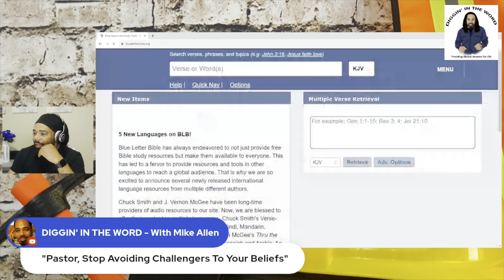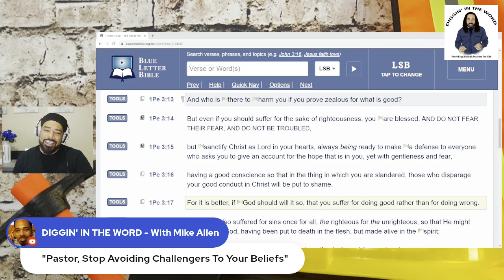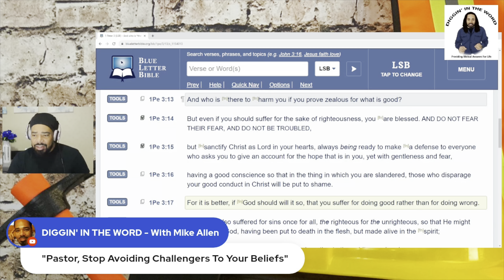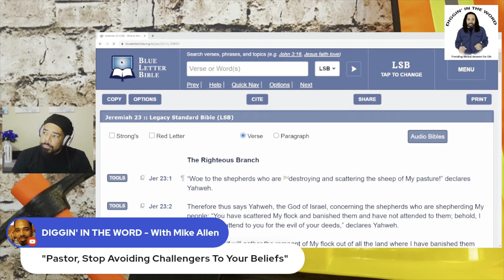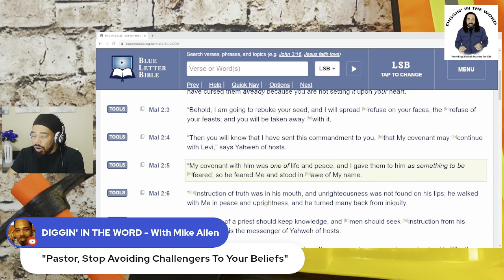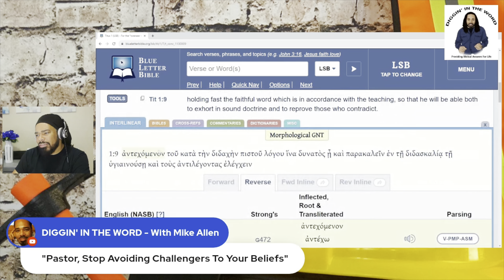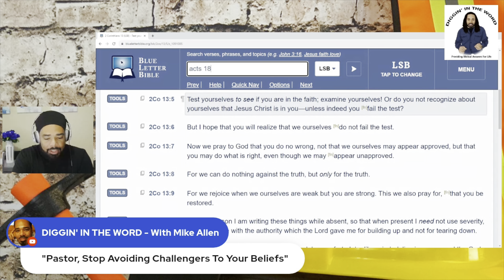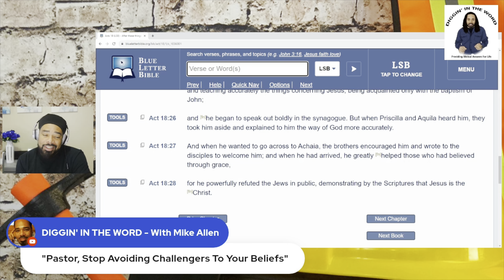“Pastors, Stop Dismissing Your Challengers”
There is a thing called, “Staying in your lane.” However, this can also be as legitimate reason many pastors today shy away from accepting public challenges to debate from any opponent to their view. However, if one would just ‘Dig Into’ the Scriptures, it is replete with examples of those who have stood their ground. In this, Mike Allen explains why pastors should not be dismissive to those who only ask for explanations.

Time Stamped Chapters:
00:00:00 - Pastors' Response to Challenging Questions
00:03:10 - Spiritual Adultery: The Church's Role in Relationships
00:06:29 - Church Polity and Biblical Beliefs
00:09:47 - The Assembly vs. the Church
00:13:23 - Suffering for Righteousness Sake
00:16:55 - Always Be Ready to Give an Account
00:20:32 - The Practice of Polygamy in the Bible
00:23:51 - Being Accountable to the Brethren
00:27:06 - Giving a Defense with Gentleness and Reverence
00:30:14 - Flawed Leaders in the Christian Church
00:33:39 - Persecution and Deception in Biblical Teachings
00:37:01 - The Profitability of All Scripture
00:40:27 - Woe to the Shepherds
00:44:10 - False Prophets and Manipulation in Tithing
00:50:37 - The Consequences of Devotion to False Feasts
00:53:56 - Disrespect towards the Messengers of Yahweh
00:57:30 - Qualifications for an Overseer
01:01:02 - The Role of Consolation and Refutation in Teaching
01:04:25 - Straying from the Truth and Turning Back
01:08:07 - Importance of Testing and Being Accountable
01:11:41 - Missing the Full Understanding
01:15:05 - Refuting the Jews with Scripture
01:18:20 - Musical Interlude

•Full Interview with Larry Bazuaye who’s enduring a church that is in Spiritual Adultery with his wife

•Pete Rambo’s book, “Authority, Headship and Family Structure